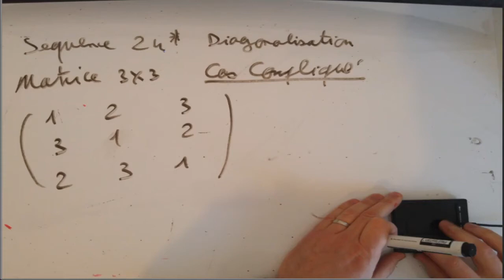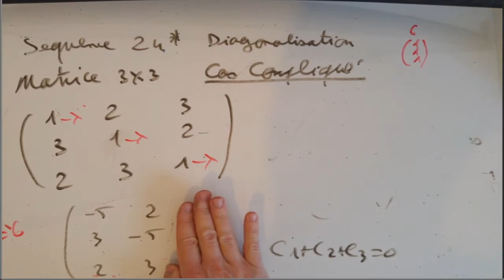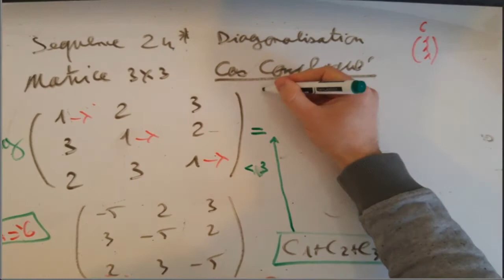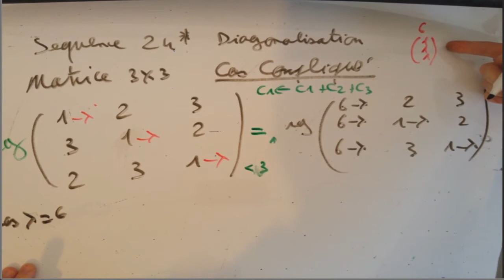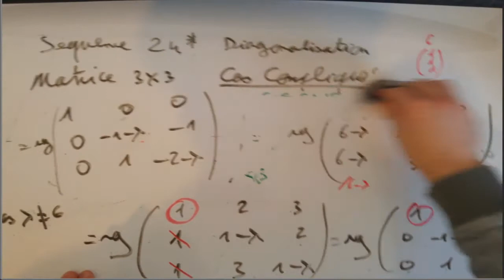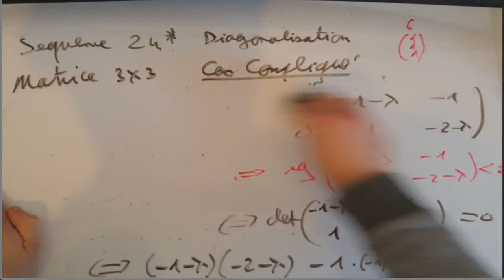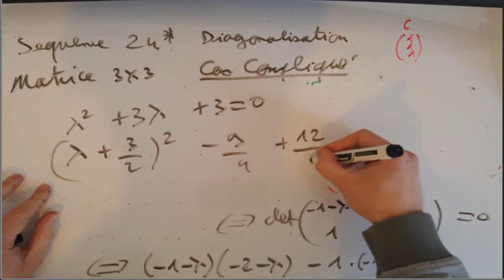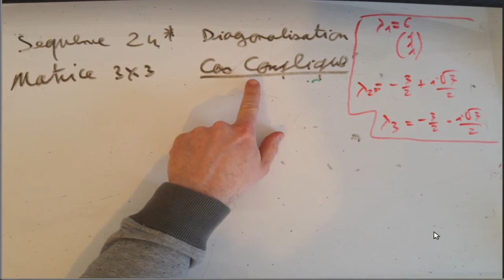Séquence24*. Diagonalisation cas complexe